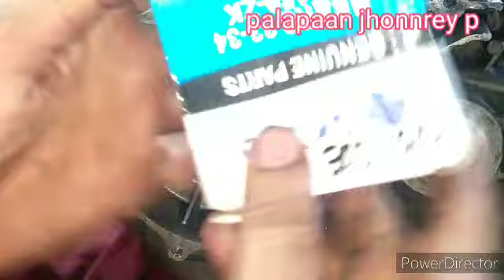LAST PART 3 OVERHAULING RUSI CHARIOT 175CC ALAMIN KUNG PANO MALAMAN KUNG 150CC OR 175CC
rusi chariot 175  cc nakahoy ang makina kaya alamin ang sira nito at istorya ng part 1 at part 2👇

open nyo lang to mga kapalapaan para mka order kayo ng tools na cordless na ginamit ko sa pag overhaul ng motor nato

Chinese New Year $0.01 Deals！